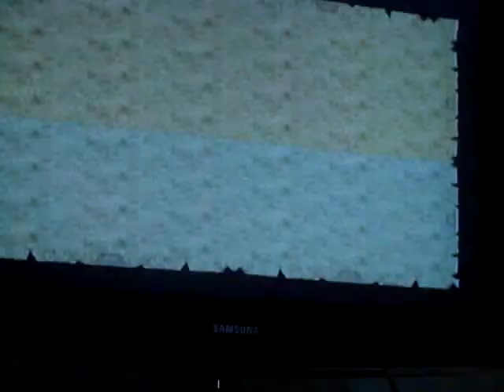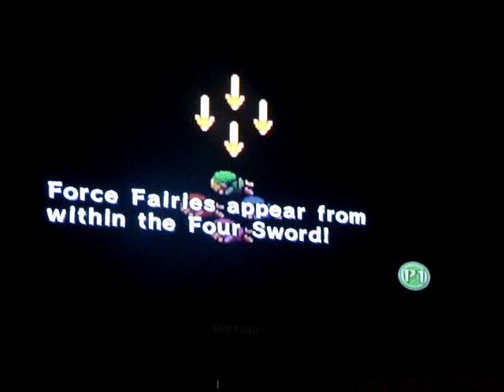Legend of zelda fourswords adventures pt.10 DINK STOP WASTING OUR FORCE FARIES